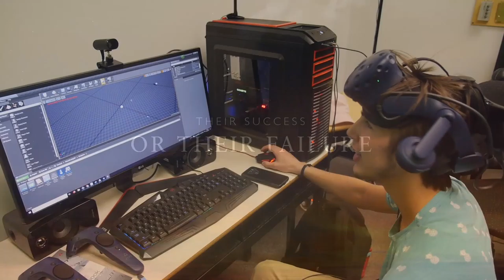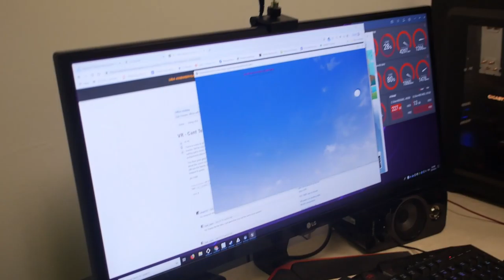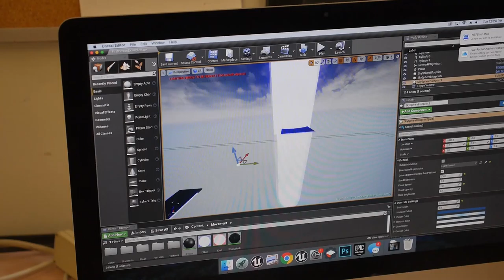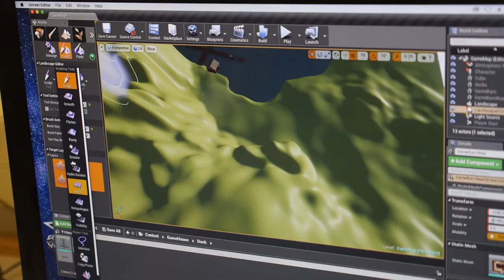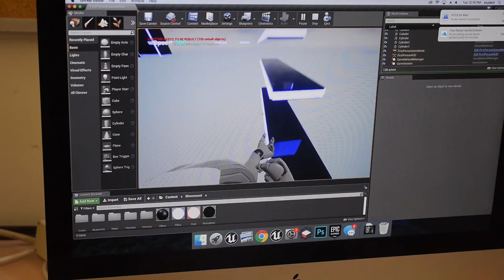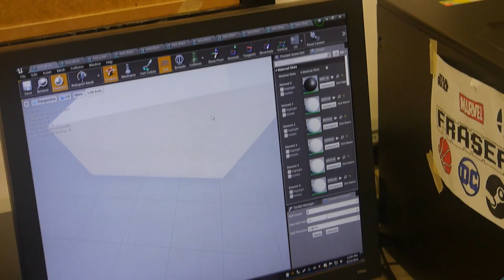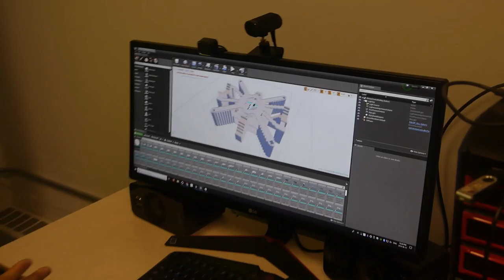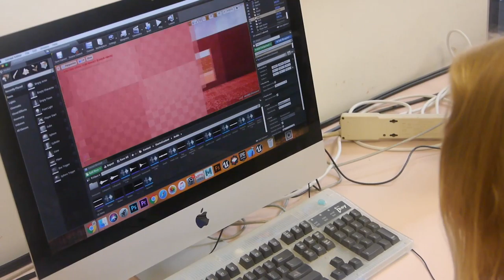Osgoode Township High School Explore Virtual Reality with Unreal Engine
In this video, see how we worked to develop our students to learn how to use Unreal Engine to develop various skills including Virtual Reality, Game Design, Environment Design and Coding their game.   This is an older video done in 2019.    We have evolved our progress and currently students are creating Virtual Production environments and various Game Design rigs.